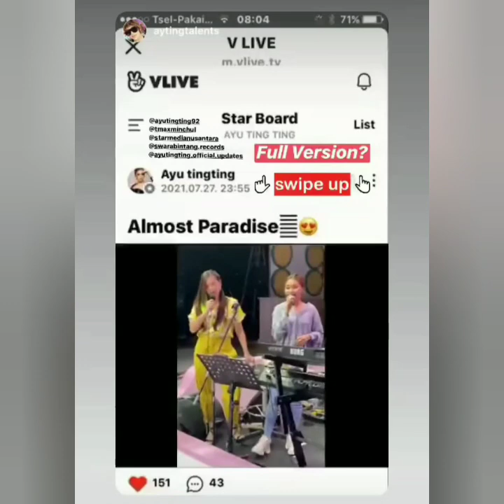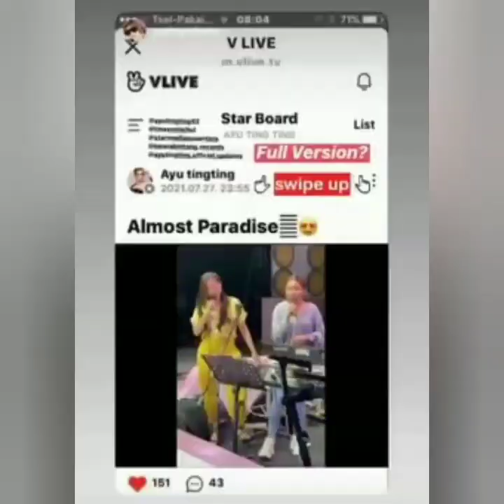Informasi terbaru ayutingting hari ini, ada yang spesial coba lihat ini.